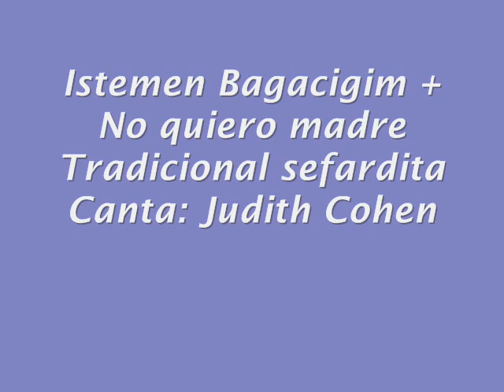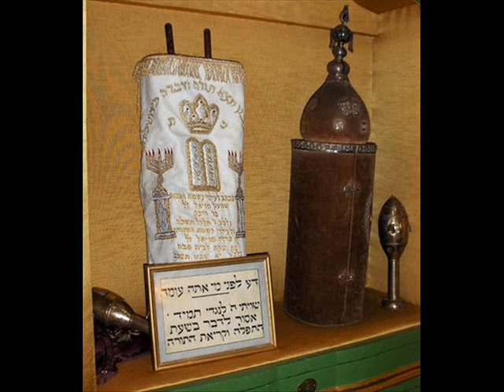Música sefardí:Istemen Bagaciğim + No quiero madre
Canción sefardita tradicional originaria de Turquía. Mezcla la lengua turca con el judeo-español. LETRA:

Kızım seni ali'ye vereyim mi?
istemem babacığım istemem,
onun ad ali, eder beni deli,
istemem babacığım istemem...

Ija mia te vo dar a el alto
Non kero madre non kero
Ke el es alto, yo no l'alkanso

Ija mia te vo dar al bashiko
Ke el es basho, s'arasta en basho

Ija mia te vo dar al tinyozo
Kon el tinyozo no ay repozo

Ija mia te vo dar al borracho
Ya kero madre, ya kero
Kon el borracho yo ya m'abraso